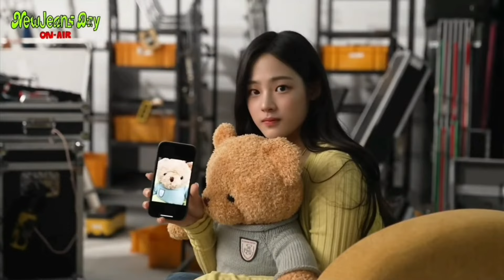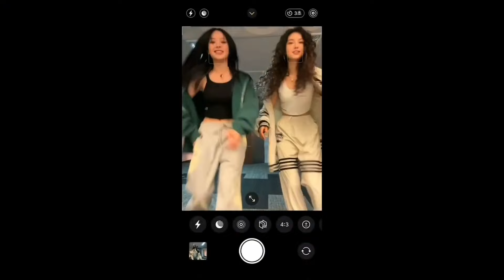[뉴진스] 뉴진스 미공개 영상 모음 💜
[뉴진스] 소중한 뉴진스 미공개 영상 모음 💜